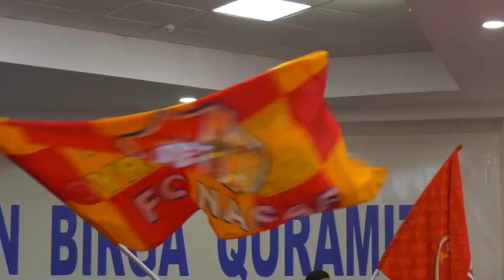"Nasaf" yangi futbolchilarni tanishtirdi (2023)